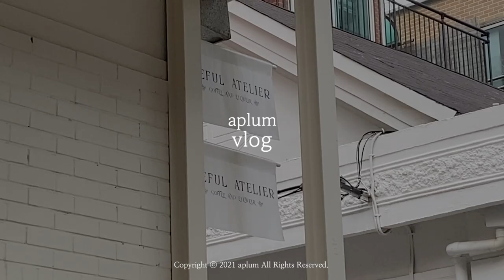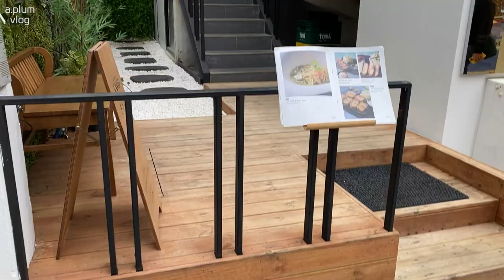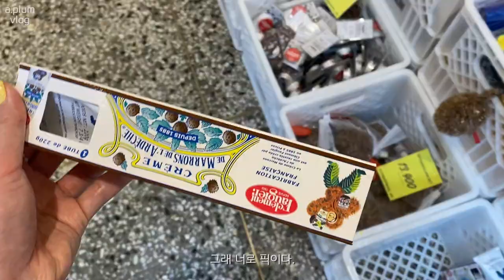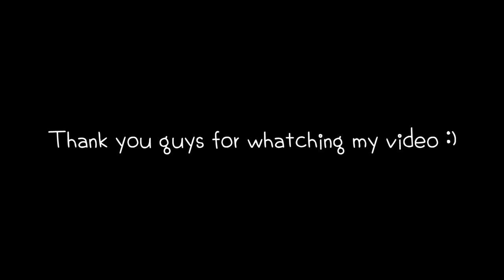vlog, 데일리룩ㅣ직장인 브이로그ㅣ일상브이로그ㅣ성수 카페ㅣH&M,자라,드메리엘,미뉴에트,연남토마,크렘드마롱 팝업,밤잼,소품샵,메이비베이비,아떼바네사브루노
안녕하세요
주말 잘 보내셨나요?
이번 주말은 이틀연속으로 비가 내렸네요
덕분에 운치있는 주말 보내셨길 바래요 :)
돌아오는 한 주도 화이팅하시고

Outfit1
Out:정보없음
Top:Minuet
Pt:Minuet
Bag:Demeriel
Shoes:Athe Vanessabruno*

Outfit2
Out:Hmode
Top:H&M
Pt:H&M
Bag:Demeriel
Shoes:Maybebaby

Outfit3
Top:H&M
Pt:H&M
Bag:Demeriel
Shoes:Maybebaby

Outfit4
Top:Zara
Pt:Zara

Outfit5
Top:Zara
Pt:Frombeginning
Hat:Nike